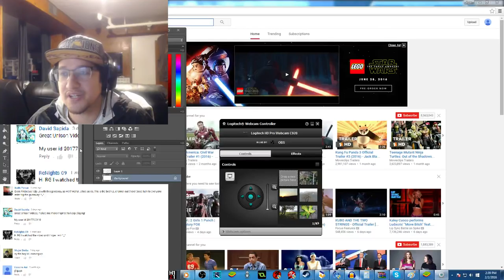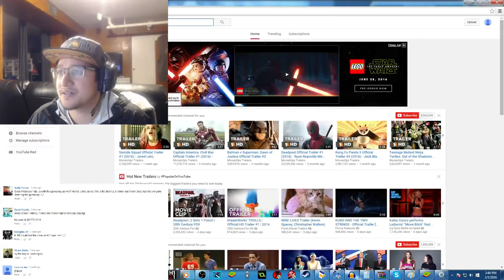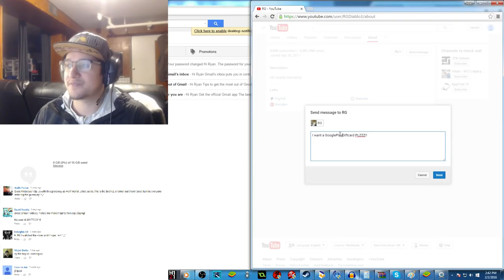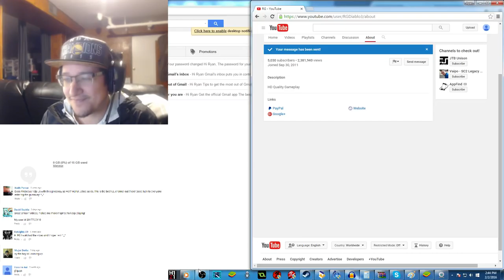Unison League: Giveaway Winners Announced!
David Sapida
Keith Parker
Major Dorks
ReNights 09
Yassine Aui

Send a message telling me what kind of gift card you want via YouTube using the account you won on within 48 Hours!